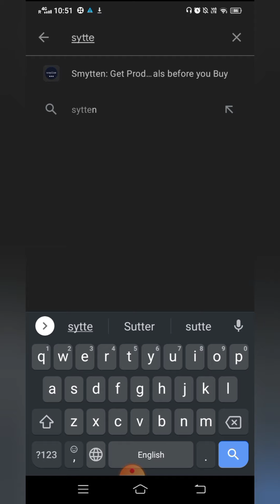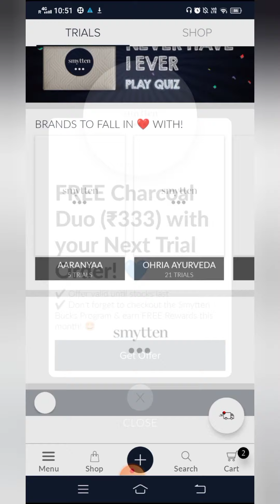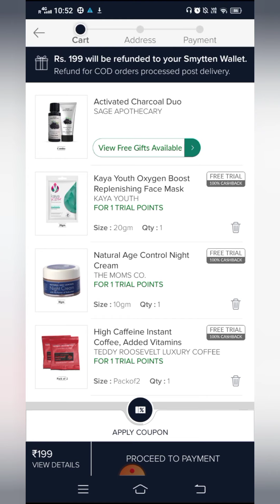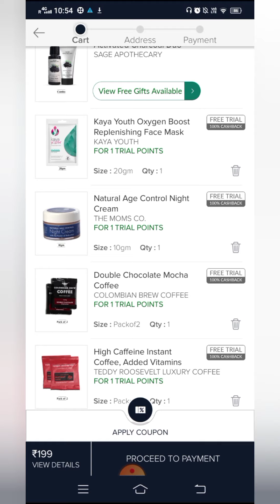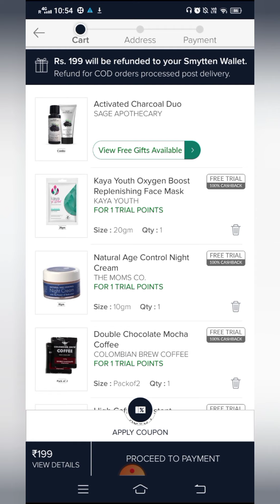Free products app,smytten haul 2021,smytten india,smytten free products reviews,smytten trial box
This video is about the free products that how you can avail free products from a app.
smytten Wikipedia
is smytten genuine
smytten trial box
Unboxing in hindi
smytten free app
smytten free products
smytten free products reviews
smytten india
smytten track order
truth behind free products
smytten india reviews
free products app
Unboxing of beauty products
free products kese mngaye
smytten haul
smytten track orders
smyttem free products